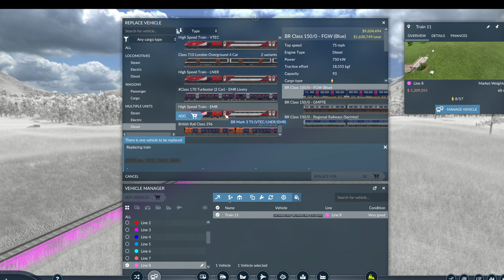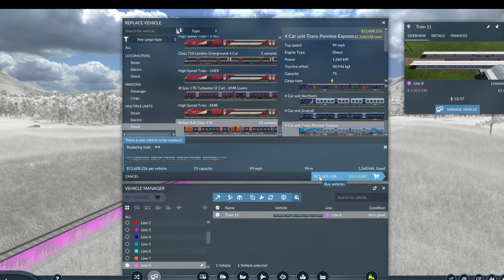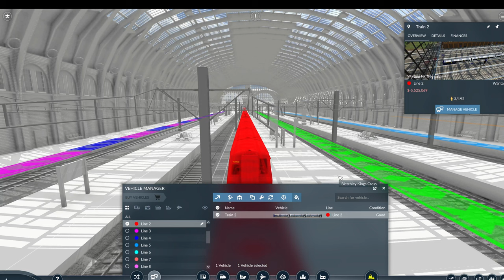Transport Fever 2 gameplay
New Map and New skills